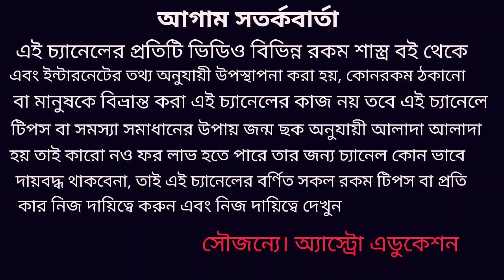বৃশ্চিক রাশি জুন 2020 কেমন যাবে!!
বৃশ্চিক রাশির জুন মাস অর্থ শিক্ষা বিবাহ কর্ম ব্যবসা স্বাস্থ্য ও দাম্পত্য জীবন কেমন যাবে এই নিয়ে এই ভিডিওতে বিস্তারিত আলোচনা করা হয়েছে ধন্যবাদ!